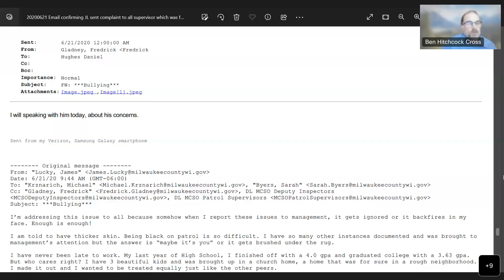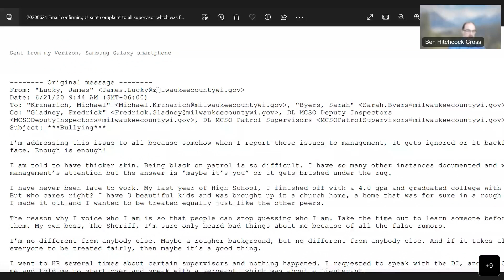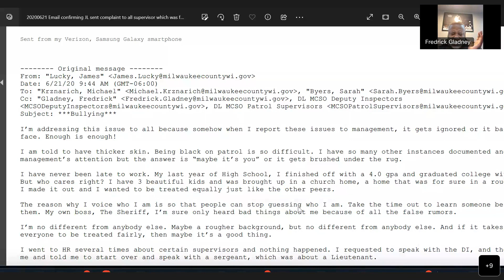Gladney explains how the Sheriff retaliated against Lucky